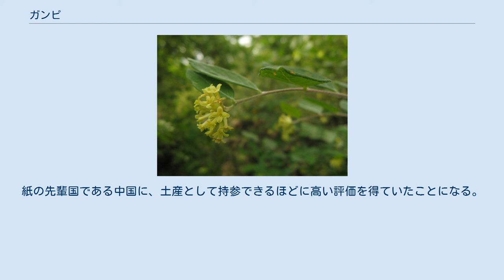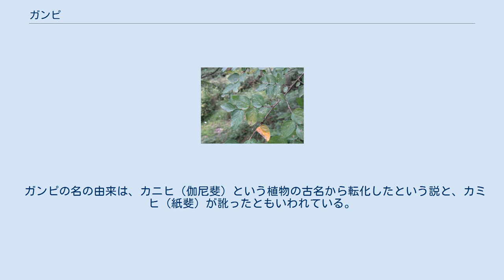ガンピ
ガンピの花 三重県伊勢市朝熊山 ガンピ（雁皮）はジンチョウゲ科ガンピ属の落葉低木で、学名はDiplomorpha sikokiana。
奈良時代から製紙原料として用いられている。
別名はカミノキ。
 生育する東限は静岡の伊豆、北限は石川の加賀市付近までである。
四国、九州、静岡、兵庫などに多く、暖地を好む。
 高さ1-3m、枝は褐色、葉は卵型で互生し、初夏に枝端に黄色の小花を頭状に密生する。
花には花弁がなく、先端が四裂して黄色、下部が筒状で白色のガクを持ち、花後はガクを伴ったそう果を結ぶ。
 繊維は楮の3分の1程度と短く、その質は優美で光沢があり、平滑にして半透明でしかも粘性があり緊縮した紙質となる。
 富山県(主に県東部の地域)では模造紙のことを雁皮という。
新方言の一つ。
 野生品は乱獲しすぎて収穫量は減少傾向にある、このため困難であるものの人工栽培が試みられている。
実生、根分け、挿し木などにより苗を育てるが、1年目の植え替えの際によほど注意しないと枯死する。
苗を植え付けて3年目に第一回の収穫を行うが、4月 - 11月が適当。
生皮を剥ぎ、乾燥して出荷する。
製紙の過程は三椏和紙などと同様。
 遣唐使と共に唐に渡った最澄が、わざわざ土産として筑紫の斐紙（雁皮紙）を200張り持参している。
紙の先輩国である中国に、土産として持参できるほどに高い評価を得ていたことになる。
 平安期の公家の女流詩人たちに、かな文字を書くのにもっともふさわしい紙として愛用され、中世から近世にかけて、鳥の子紙の名で紙の王としてその名を知られている。
 ガンピの名の由来は、カニヒ（伽尼斐）という植物の古名から転化したという説と、カミヒ（紙斐）が訛ったともいわれている。